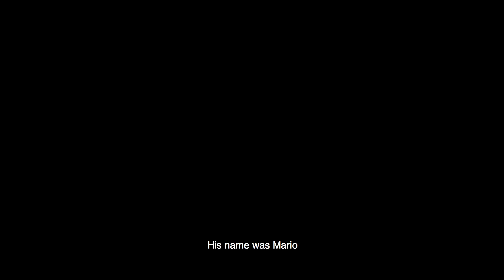Trailer | Le Grand Viveur | Perla Sardella